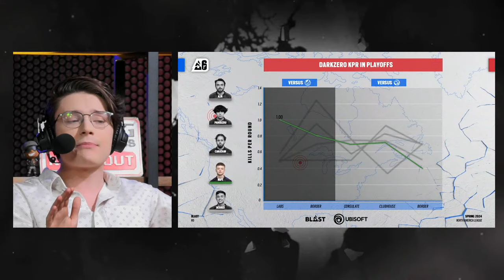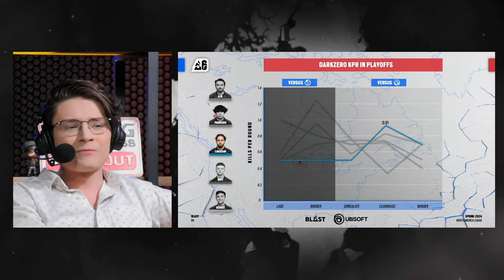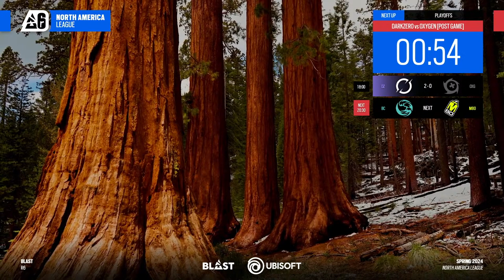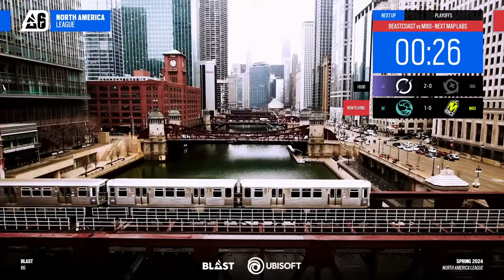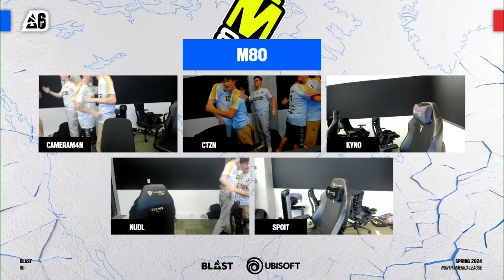BLAST R6 | North American League 2024 - Stage 1 - Playoffs Day 3